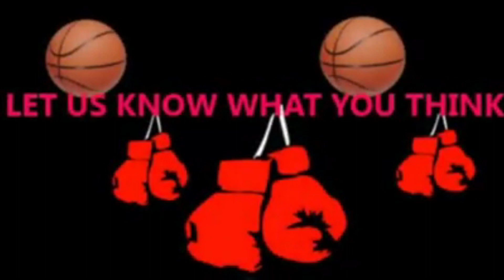Keith Thurman reacts to Danny Garcia vs Robert Guerrero, wants to see Garcia vs Khan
Lead HoopJab correspondent Neal Anthony Johnson speaks with WBA welterweight champion Keith Thurman right after the Danny Garcia vs Robert Guerrero fight.